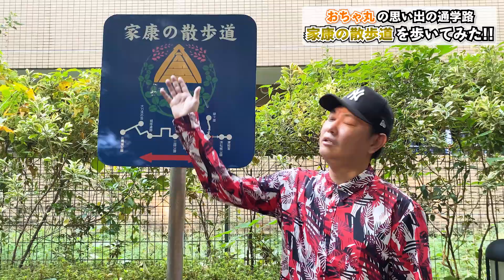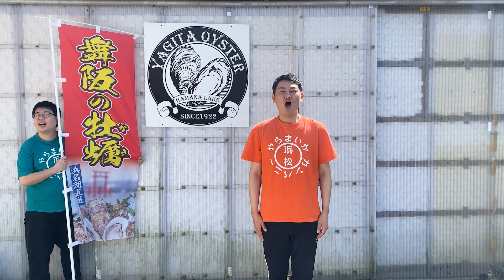家康の散歩道を歩いてみた!!～おちゃ丸の思い出の通学路～【静岡県浜松市】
家康の散歩道を歩いてみた!!～おちゃ丸の思い出の通学路～
おちゃ丸が高校生時代使っていた通学路
【家康の散歩道】を散歩することに!!
自然豊かで癒されるスポット!!

浜松生まれ浜松育ちのおちゃ丸と東京都出身の大福で

遠州弁と浜松ネタ満載！
遠州地域（静岡県西部地域）の魅力をふんだんにお届け！
2021年10月より浜松市に住んでます！
静岡県が大好きなコンビです！

週6日・19時～更新中！（火曜休み）

個人のSNSは下のリンクに貼ってあるもんで確認してほしいや～！

ダウンロードはこちらから!!↓
○TuneCore

●TELOPICT.com
●TELOPICTION